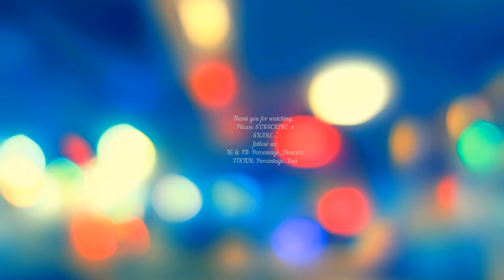Tamu🥵🥵- Rayvanny🔥 ft Mac voice🔥(||Official Dance Cover